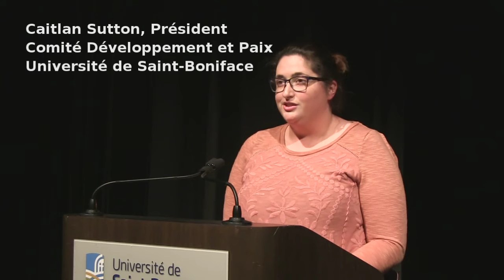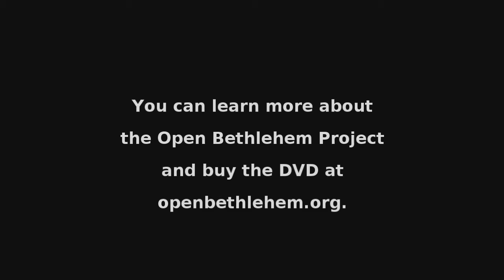Open Bethlehem - Winnipeg Screening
Winnipeg, Jan. 23, 2017 -- Open Bethlehem tells the story of Leila Sansour and the campaign she led to help the city of Bethlehem resist the ravages of the Israeli security wall by inviting the people of the world to visit and adopt a unique form of citizenship. The film was screened at Université de Saint-Boniface in Winnipeg before a large audience. Following this, Executive Producer Waël Kabbani discussed the film with Janelle Delorme of Development and Peace – Caritas Canada.

The screening was sponsored by Development and Peace – Caritas Canada, and supporting local partners The United Church of Canada (Conference of Manitoba and Northwestern Ontario), Mennonite Central Committee Manitoba, Independent Jewish Voices Winnipeg, United Jewish People’s Order, the Canadian Palestinian Association of Manitoba, The United Network for Justice and Peace in Palestine and Israel, and the Comité Développement et Paix Université de Saint-Boniface.

Videography:
Paul S. Graham